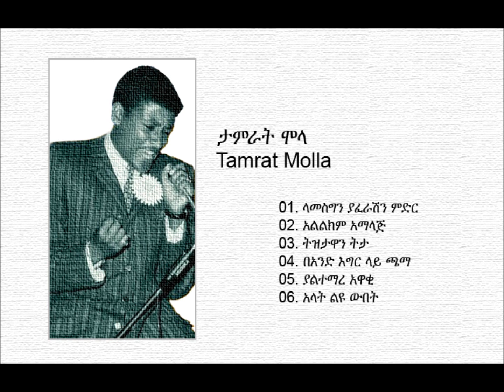Tamrat Molla - Tizetawan Tita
00:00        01. ላመስግን ያፈራሽን ምድር
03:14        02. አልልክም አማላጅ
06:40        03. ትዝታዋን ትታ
10:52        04. በአንድ እግር ላይ ጫማ
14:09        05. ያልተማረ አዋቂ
17:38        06. አላት ልዩ ውበት